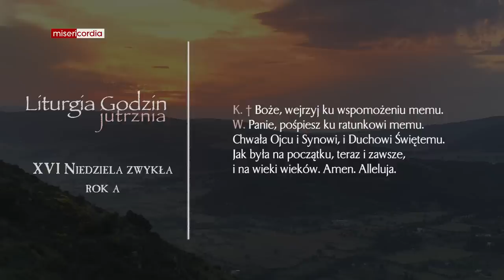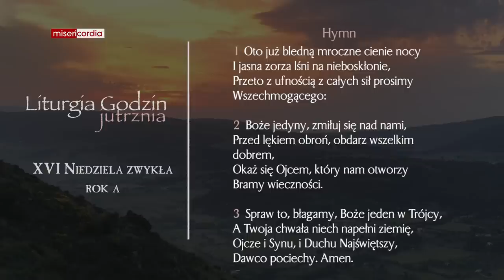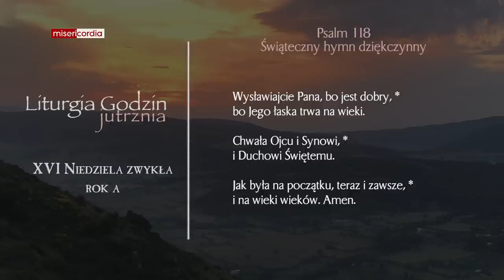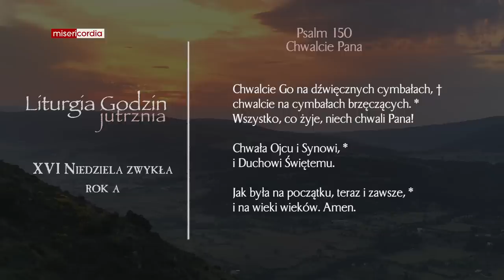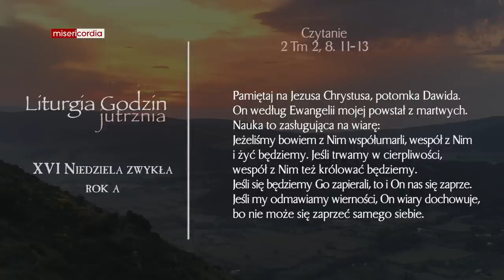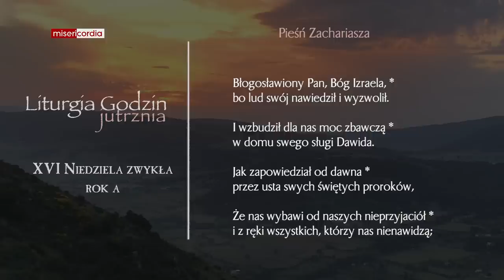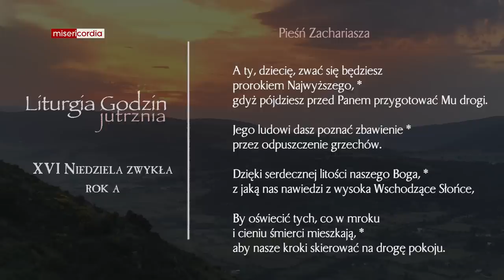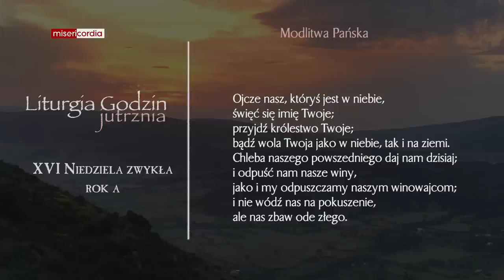Liturgia Godzin | Jutrznia | XVI Niedziela zwykła (rok A)